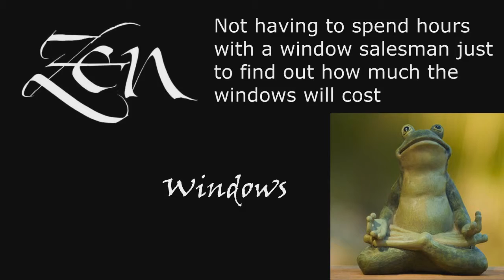Replacement Windows 78731 Austin TX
Customer-Driven Design